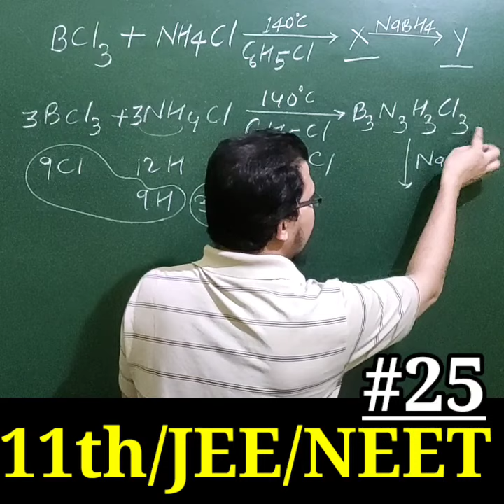Preparation of inorganic benzene Borazole Borontrichloride to Borazine